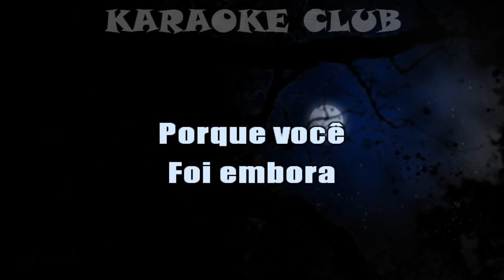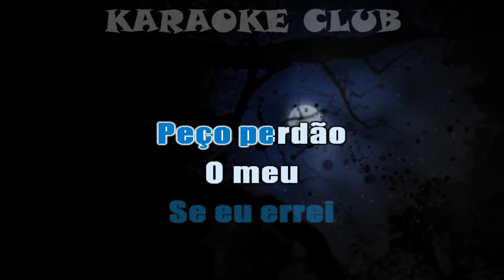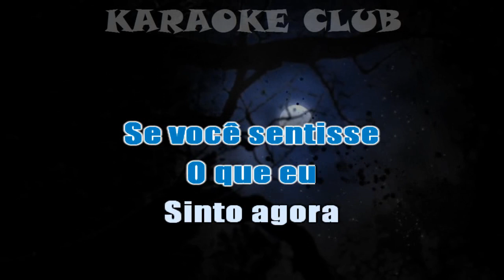ARRASTAPÉ - MAIS UMA NOITE SEM VOCÊ ( KARAOKE )